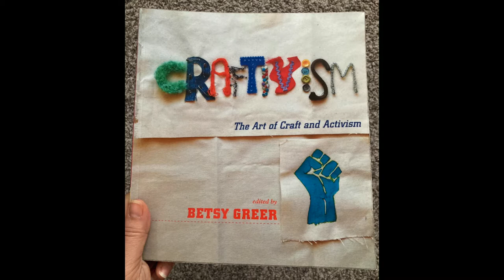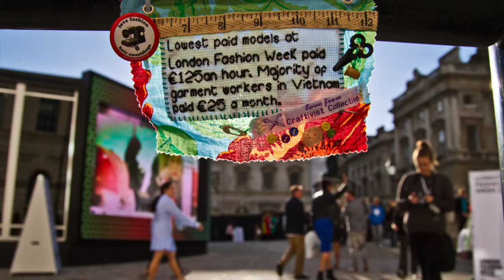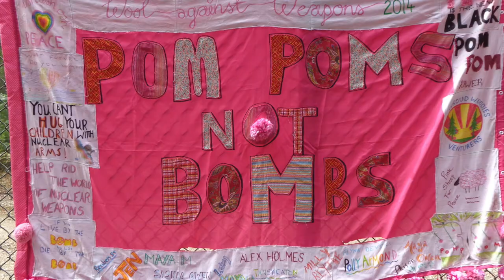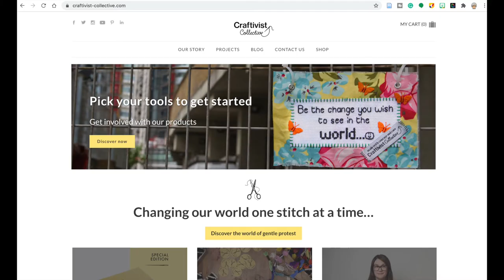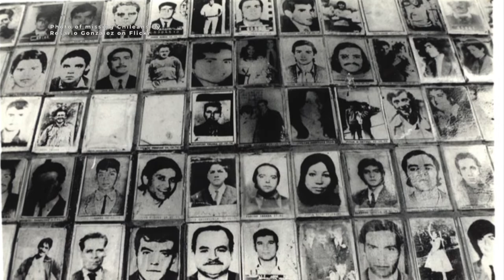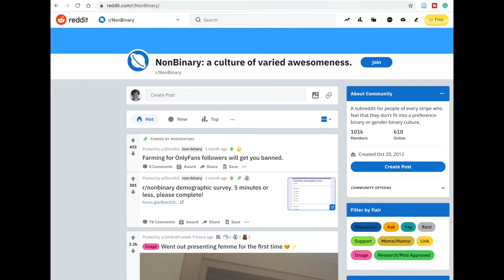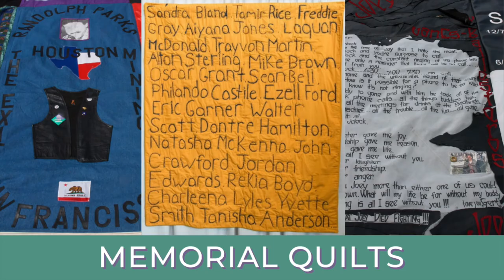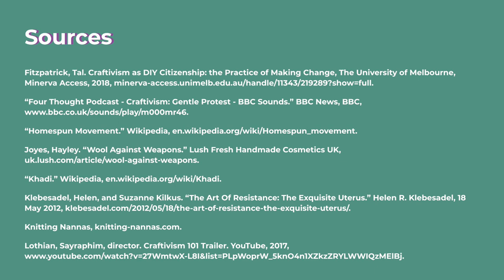What is craftivism?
Nineteen examples of craftivism from eight countries.

00:00 Introduction
01:07 1. Carrie Reichardt’s Mosaics
01:42 2. Crochet their Names
02:09 3. Hombres Tejedores
03:00 4. Mini Protest Banners
04:02 5. NCAA Net Works
04:50 6. Underwater Yarnbombed Time Bomb
06:22 7. Wool Against Weapons
06:58 8. Knit the Clit
07:40 9. Sharing Ink
08:27 10. Don’t Blow It
09:24 11. Gandhi’s Khadi Movement
09:55 12. The Counterfeit Crochet Project
10:50 13. Arpilleras
12:10 14. DIY Clothing and Accessories
13:42 15. Mighty Ugly
14:16 16. Government Free VJJ
14:44 17. Madres de la Plaza de Mayo Headscarves
15:50 18. Memorial Quilts
17:00 19. Knitting Nannas
17:29 What counts as craftivism?

Sound Effect:
Bird chirp by Andreas.Mustola on FreeSound

Correction: the clip at 00:45 is incorrectly attributed to subMedia. It's actually by Voices of Resistance on YouTube.